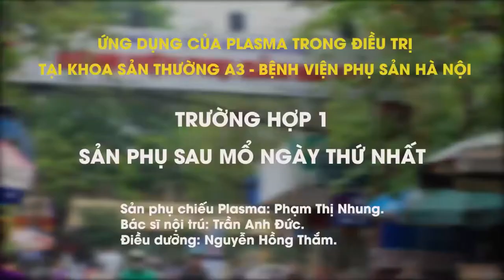Ứng dụng công nghệ Plasma lạnh điều trị vết thương sau sinh đẻ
"Làm mẹ là điều tuyệt vời nhất.
Điều trị bằng PlasmaMED ngay sau sinh thì càng tuyệt vời hơn."
Áp dụng Kỹ thuật mới trong điều trị vết thương và chăm sóc sức khỏe bà mẹ trẻ em tại Bệnh Viện Phụ Sản Hà Nội nhằm nâng cao chất lượng dịch vụ y tế.